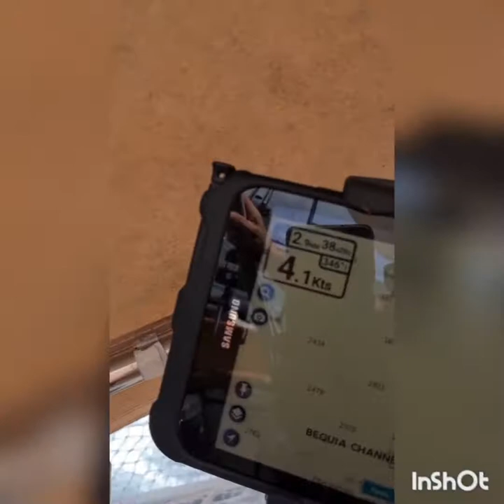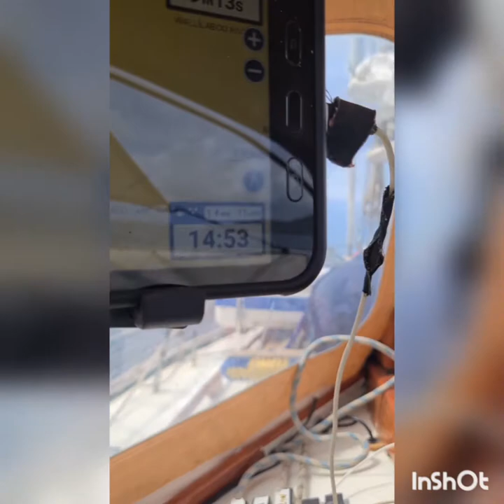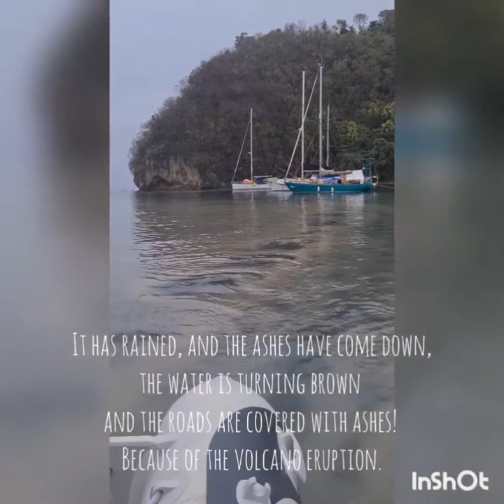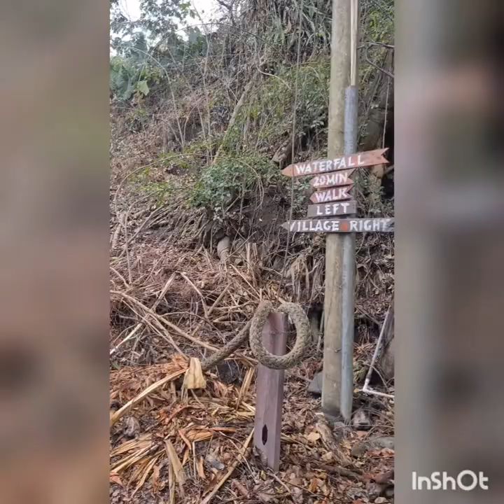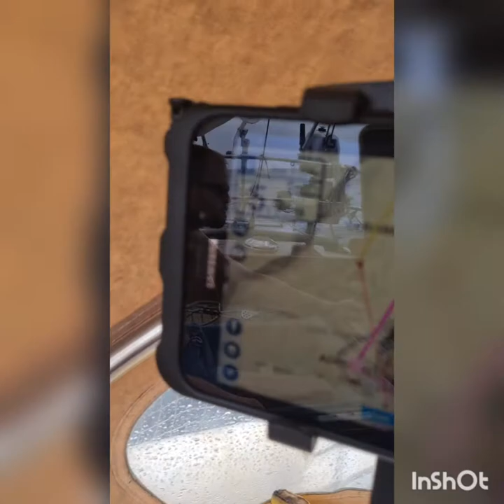#2 Sailing to St. Vincent and watch the pirates of the caribbean set.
We sailed from Bequia to St Vincent and back. We visited the pirates of the caribbean set and the waterfall.
It is not a professional video but made with love🧡